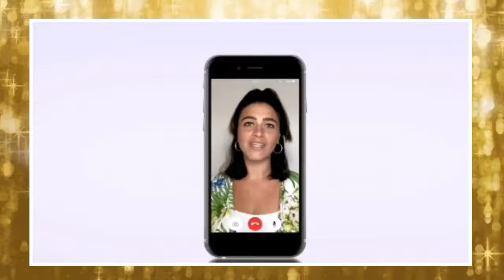Meets Natalie Green And Natalie Woods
We chat about their cabaret show A Night With Nat ‘N’ Nat at the Union Theatre on 23/24 October

Digme Fitness
Freedom Bar Soho
Kinky Kabaret
Britt Lenting
Andrew Walker
Union Theatre
Prince of Egypt
Hairspray
Britain’s Got Talent
Grease
Ryan Anderson
Pippin
Hair
Adam Dawson
Queens Theatre Hornchurch
Max Reynolds
Wind in the willows
Craig Mather
Godspell
Michael Quinn
Michael Strassen
Drive in
Flynn Sturgeon